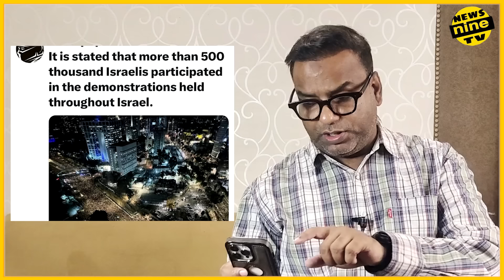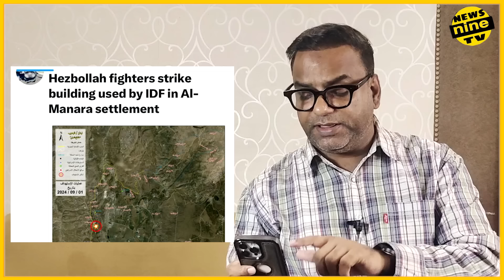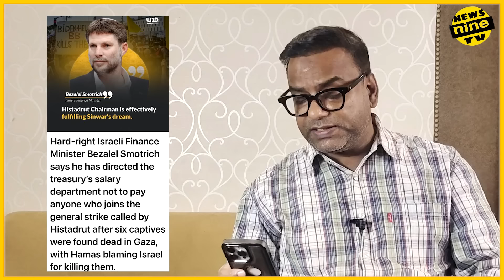"Bibi Escobar" Posters & Anti-Netanyahu Slogans Fill Tel Aviv | Israel Anti-War Protests | Palestine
Massive protests have erupted across Israel, with thousands gathering in Jerusalem and other cities to demand a hostage deal with Hamas. Demonstrators are urging Prime Minister Netanyahu to
negotiate for the release of hostages.
Scuffles between police and protesters have occurred in Tel Aviv.
Histadrut union's head, Arnon Bar-David, has called for a general strike starting Monday to increase pressure on the government.